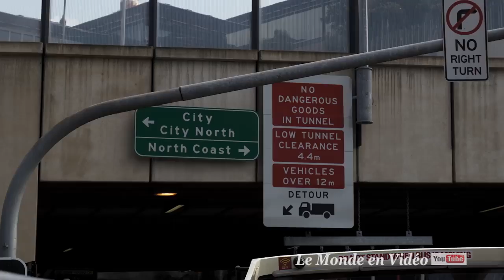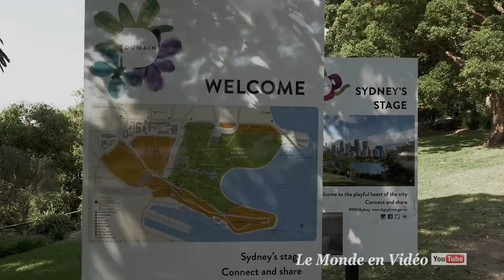Sydney City Tour | Australia's Capital | Top City in Australia| xpandmind | One Coin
Reproduced from: Le Monde en Vidéo
Sydney city tour , Australia in ultra 4K